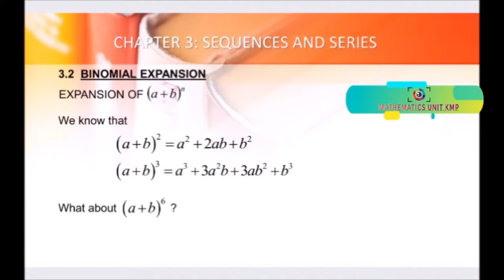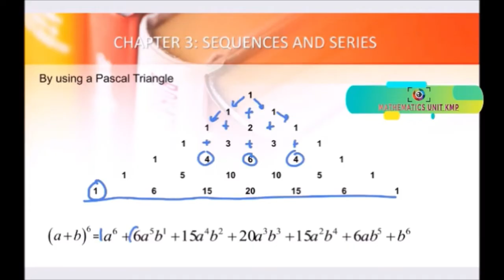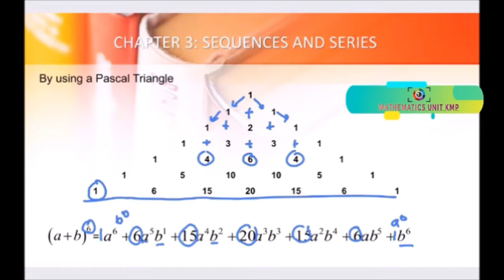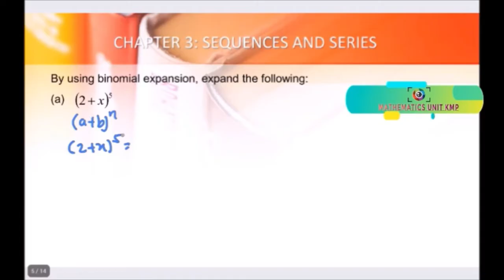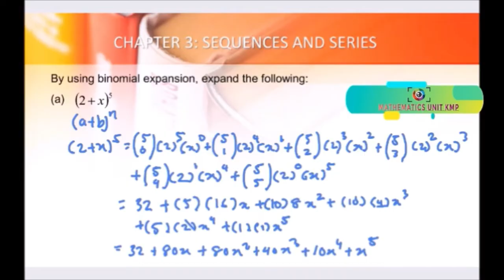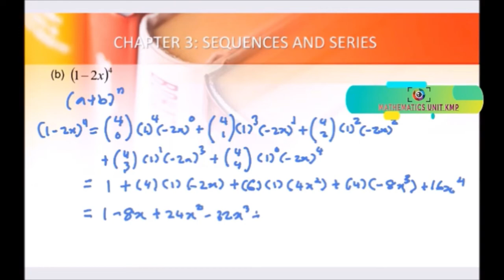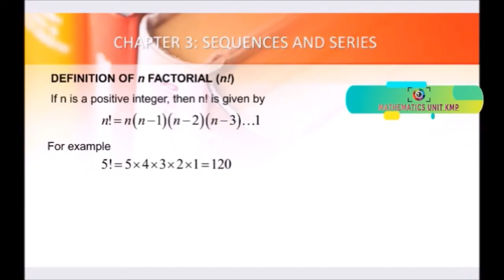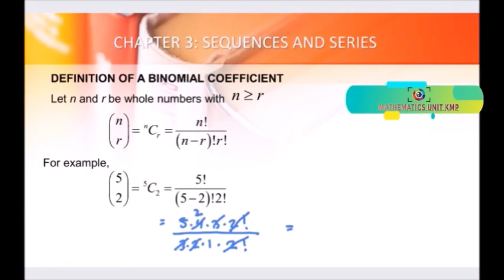TOPIC 3 : L2 (1/3)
Binomial Expansion